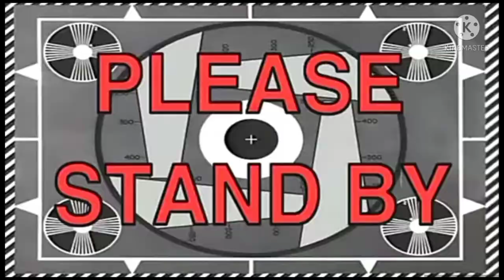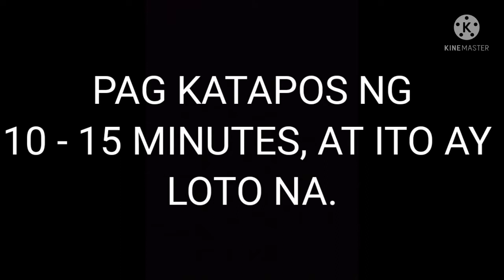EPS19 : ARROZ CALDO (ARASKALDO) SA MAULAN NA PANAHON | TEAM PROPA TV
Di ponkmi pumuntang dagat mga ka propa dahil sa may bagyo, kaya gumawa nlang kmi ng arros caldo💖

Ito napo ang iba pa naming link sa aming Video💞